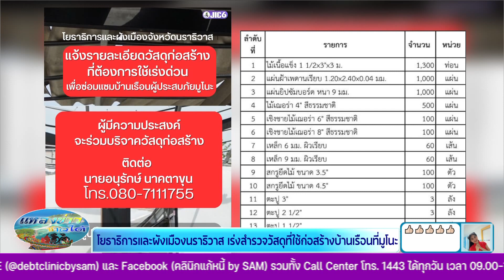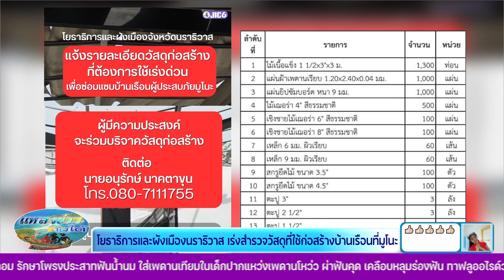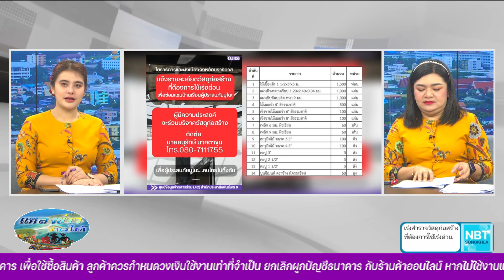โยธาธิการและผังเมืองนราธิวาส เร่งสำรวจวัสดุที่ใช้ก่อสร้างบ้านเรือนมูโนะ